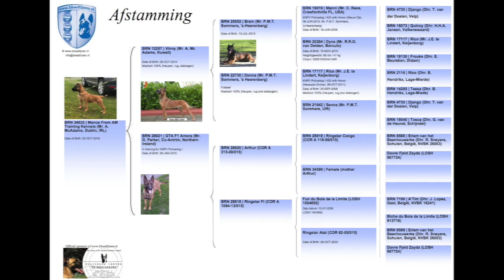How to train a young pup to do Box in KNPV Malinois Manus at 16 weeks old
How to train a young pup to do Box in KNPV  Malinois Manus at 16 weeks oldPuppy training Manus in his foundation work in KNPV.